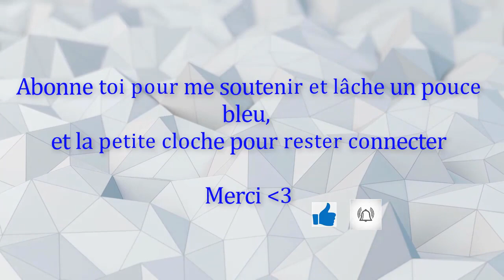VOUS N'ÊTES PAS PRÊT !!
Voici la suite les amis ! Laissez moi votre avis en commentaire, merci ^^